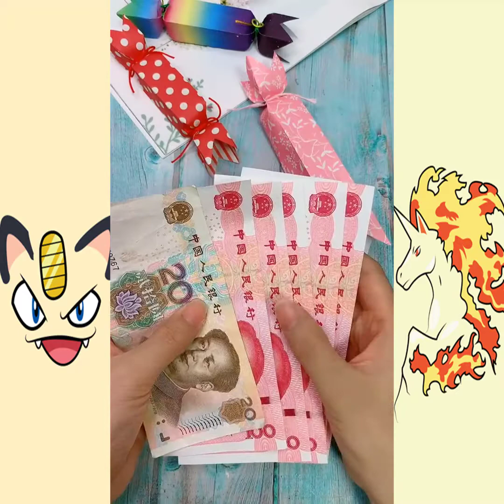Amazing Creativity- Smart Creation with Paper- Art Creative Ideas Painting #4